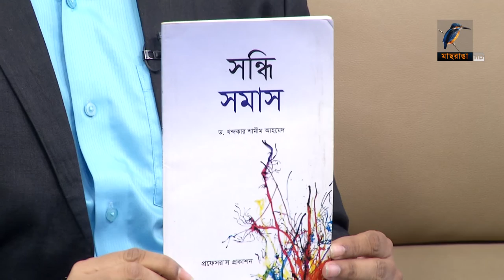Maasranga TV | Ranga Shokal | Dr. Khandokar Shamim Ahmed | Talk Show | 8 July 2018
অধ্যাপক ড. খন্দকার শামীম আহমেদ একজন শিক্ষক, প্রাবন্ধিক ও গবেষক। জাহাঙ্গীরনগর বিশ্ববিদ্যালয় থেকে বাংলা ভাষা ও সাহিত্যে সম্পন্ন করেছেন স্নাতক ও স্নাতকোত্তর। দেশে বঙ্কিমচন্দ্র ও মীর মশাররফ হোসেনের জীবন ও সাহিত্যকর্ম নিয়ে অল্প যে কয়েকজন গবেষণা করেছেন এবং করছেন তাদের মধ্যে ড. শামীম আহমেদ অন্যতম একজন। বাংলা ভাষা ও সাহিত্যের দুই মহীরুহ বঙ্কিমচন্দ্র চট্টোপাধ্যায় ও মীর মশাররফ হোসেনের ‘সাংবাদিক সত্তার স্বরূপ’ বিষয়ে অভিসন্দর্ভ রচনা করে অর্জন করেছেন পিএইচ.ডি. ডিগ্রি। বর্তমানে অধ্যাপনা করছেন জাহাঙ্গীরনগর বিশ্ববিদ্যালয়ের বাংলা বিভাগে। ড. শামীম মূলত প্রাবন্ধিক ও গবেষক। তার চর্চা ও গবেষণার বিষয় উনিশ শতকের সমাজ ও সাহিত্য, সাময়িকপত্র। এ পর্যন্ত তার ২৪টি গবেষণা প্রবন্ধ বিভিন্ন জার্নালে প্রকাশিত হয়েছে তার। তার উল্লেখযোগ্য প্রকাশিত গ্রন্থের মধ্যে ‘জীবনী গ্রন্থমালা: বঙ্কিমচন্দ্র চট্টোপাধ্যায়’, ‘জীবনী গ্রন্থমালা: মীর মশাররফ হোসেন’, ‘প্রত্যয় উপসর্গ অনুসর্গ’, ‘সন্ধি-সমাস’ অন্যতম। ‘কপালকুন্ডলা’ ও ‘কমলাকান্ত’ শিরোনামে দুইটি গ্রন্থও সম্পাদনাও করেছেন তিনি।